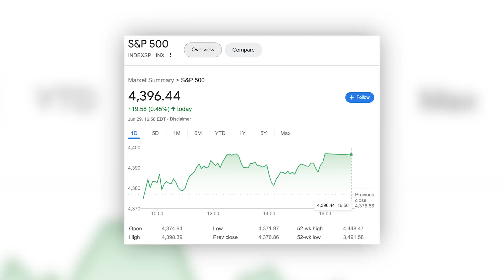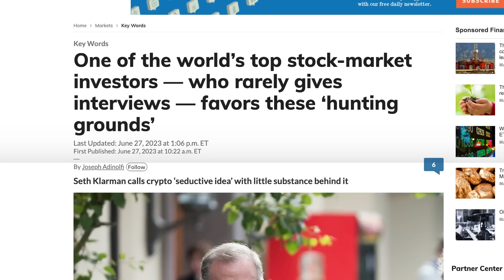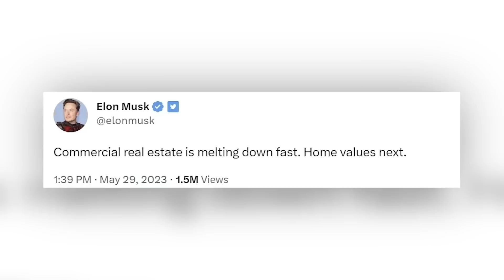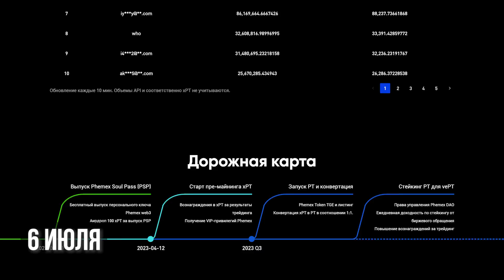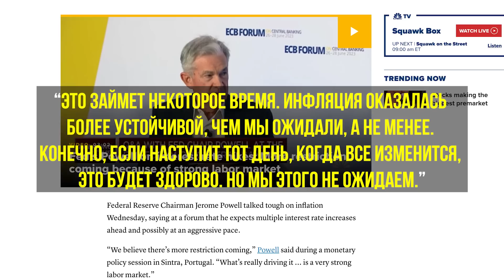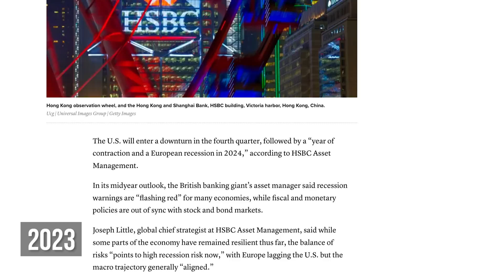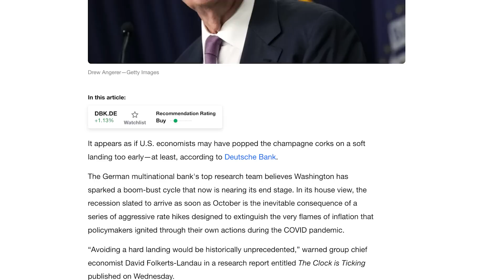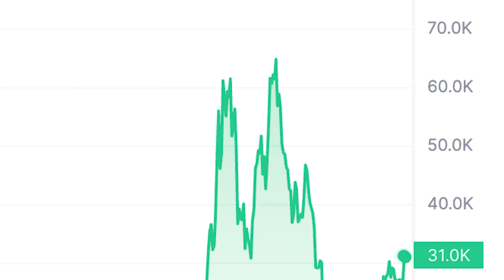ЭТО НЕВОЗМОЖНО БОЛЬШЕ СКРЫВАТЬ: ОСТАЛОСЬ ПОЛГОДА ДО МОЩНЕЙЩЕГО КРИЗИСА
00:00 - Начало
00:28 - Пузырь всего
04:21 - ФРС и ЕЦБ

Друзья, инвестор-легенда Сет Кларман предупредил о наличие на рынке пузыря всего, ключевые финансовые Центробанки мира намерены продолжать ужесточение монетарной политики и на этом фоне инвесторы продолжают включать режим лазерных глаз и толкать рынок вверх, как будто мы находимся на самом обычном бычьем рынке. Что происходит с акциями, стоит ли боятся кризиса и как это скажется на цене криптовалют, давайте разбираться.

В первой части ролика расскажу почему Сет Кларман называет текущую ситуацию на рынке пузырем всего и как обычно действует его хедж-фонд в таких ситуациях. А во второй половине видео поговорим о заявлениях глав ФРС и ЕЦБ. Как элиты ведут мировую экономику к запуску финансового кризиса через 6 месяцев со 100% вероятностью.